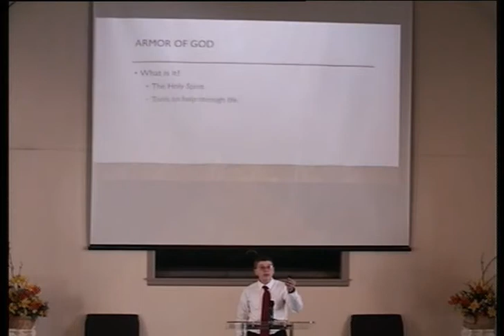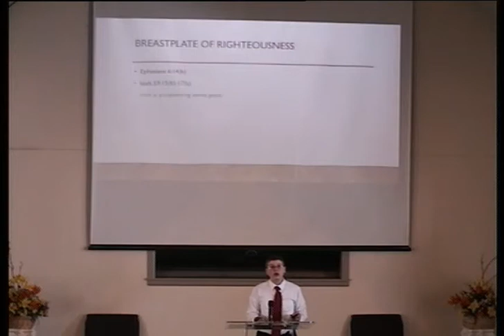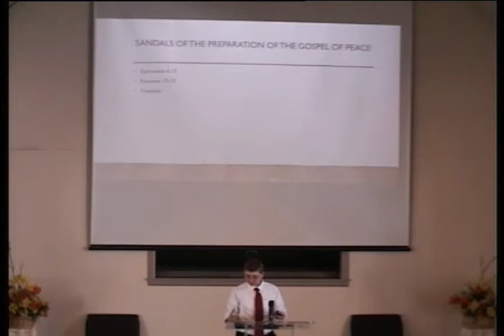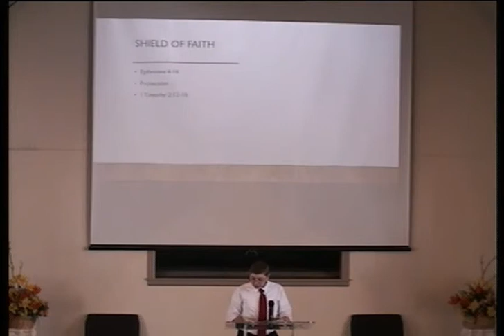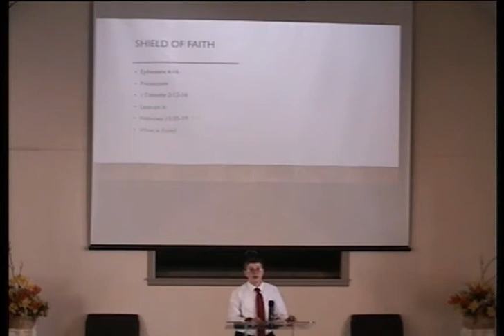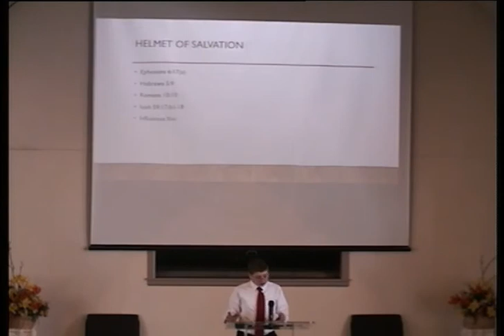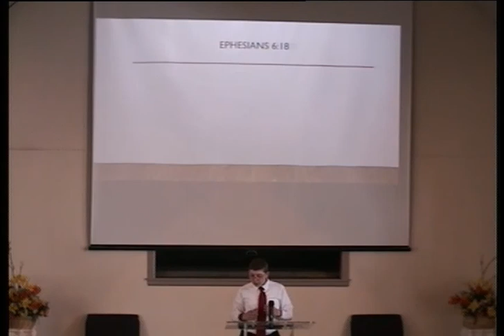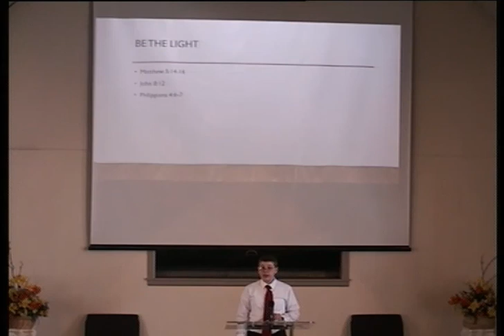Armor God of God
Sermon from Sunday Evening, April 7, 2019
Bryant Zakem